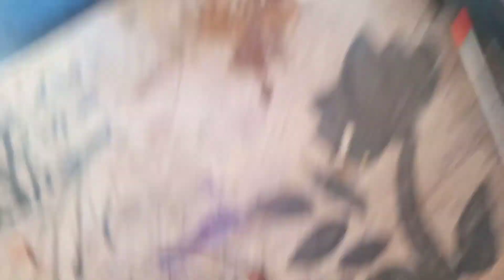cockroach dissection in ncert (India cockroach)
cockroach dissection